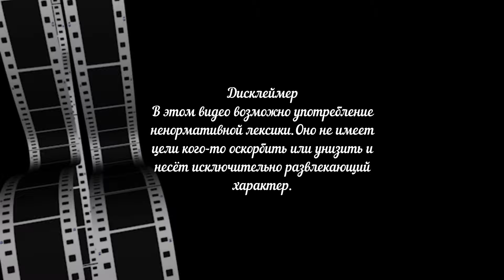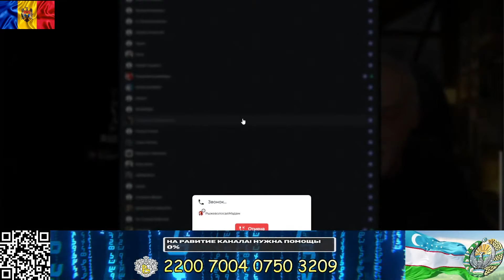Молдова! И ещё одна встреча с Рыжеволосой Мадам!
Бабаю за работу!
Карта Visa: 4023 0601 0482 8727 получатель ISKANDAR ABDURASULEV
Тинькофф: 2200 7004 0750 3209 на имя RIMMA SHARIPOVA (племянница).